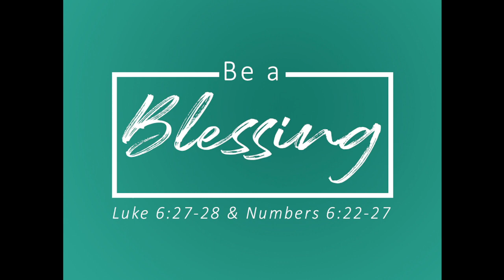Coffee & Devotional 4.27.23